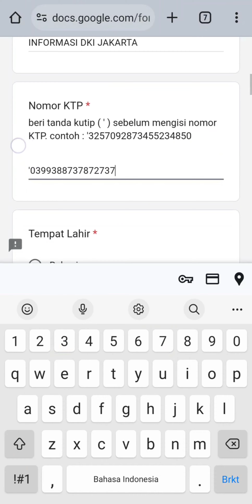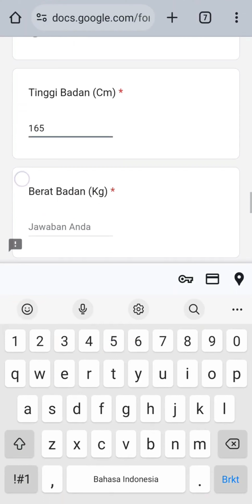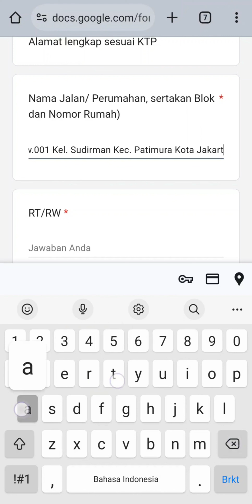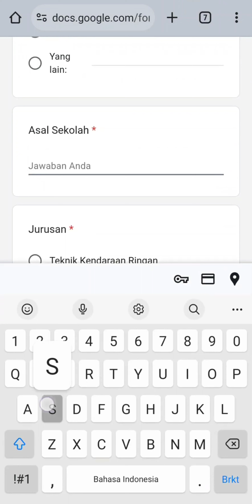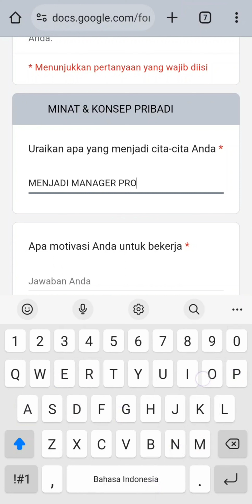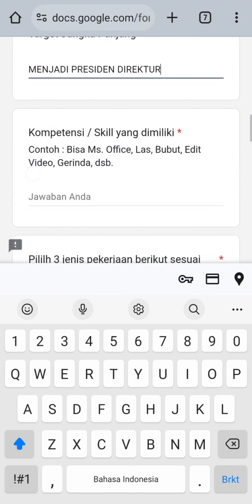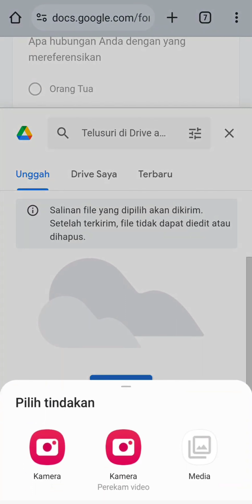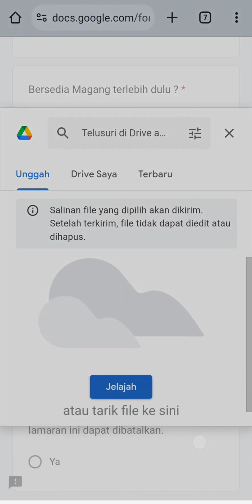PT. Sugity Creatives